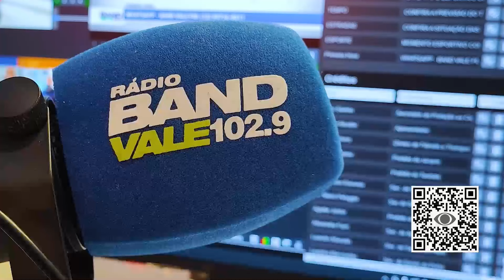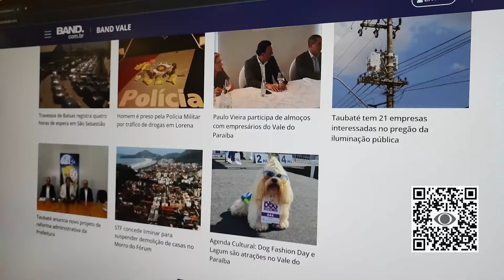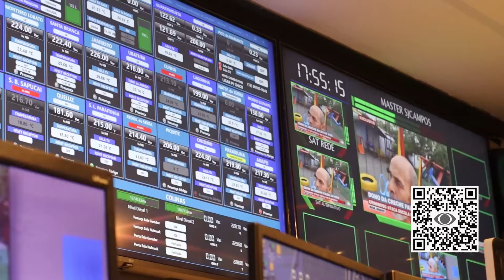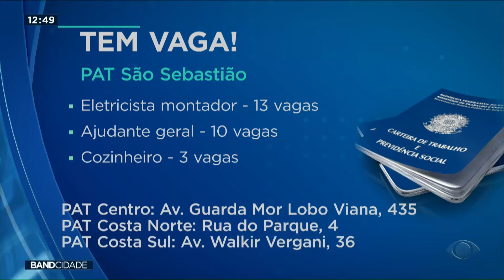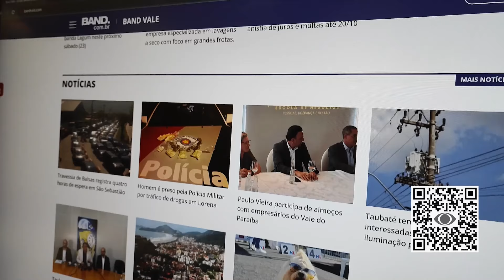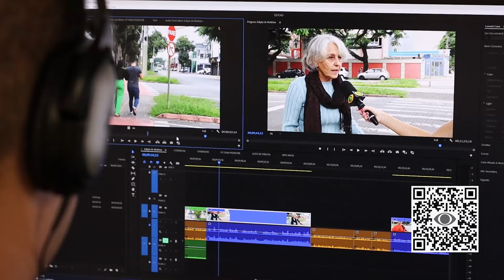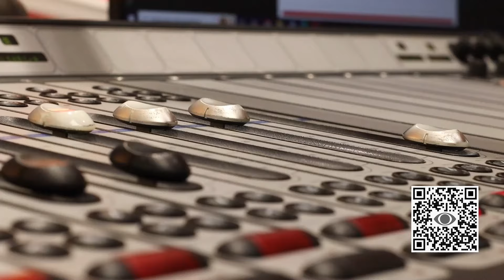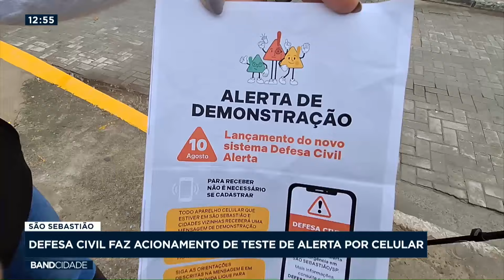BAND CIDADE 1ª EDIÇÃO - 12/08/2024